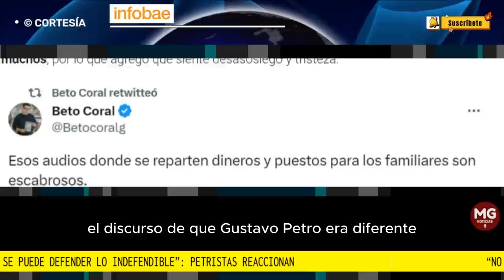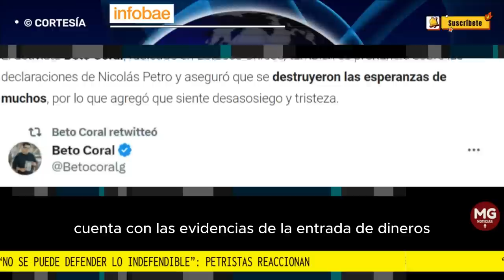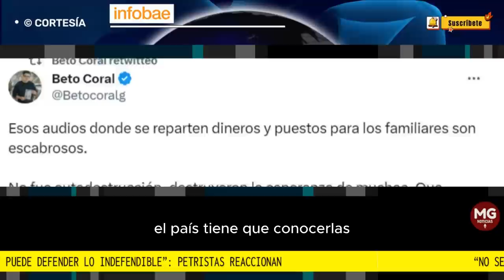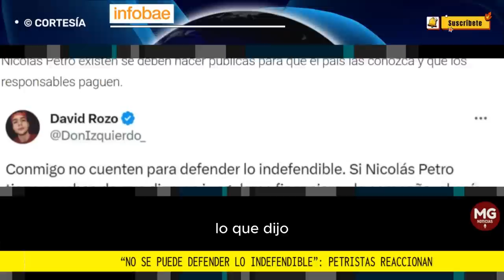PETRISTAS ARREPENTIDOS REACCIONAN 📢 "NO SE PUEDE DEFENDER LO INDEFENDIBLE"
Petristas también reaccionaron a escándalo de dineros del narcotráfico en la campaña presidencial: “No se puede defender lo indefendible”
Para el senador Ariel Ávila, el discurso de que Gustavo Petro era “diferente” ya no tendrá validez ante la opinión
FUENTE INFOBAE